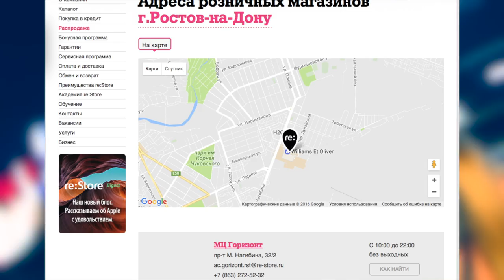RESTORE НЕ ПРОДАЛ IPHONE SE LIFE #66 [HOBBITVLOGS]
Меня зовут Сергей, мою жену Алиска, мы снимаем Влоги, рассказываем обо всём что происходит в нашей жизни, делимся с вами рецептами и снимаем обзоры на различную тематику, путешествуем с камерой и живем YOUTUBE.

Мой канал подключён к партнёрской сети VSP group ЖМИ ЧТОБЫ ТОЖЕ СТАТЬ ЧАСТЬЮ VSPgroup